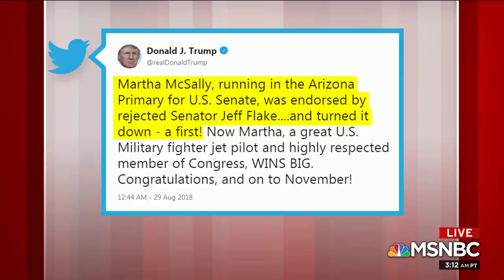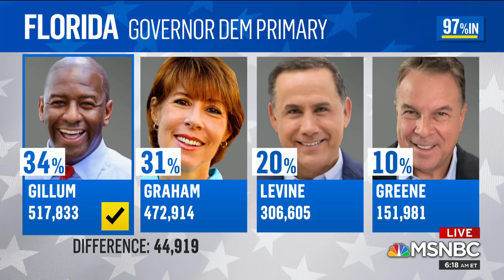Arizona Avoids A 'Roy Moore Situation' With Martha McSally | Morning Joe | MSNBC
After Tuesday's primaries, Arizona is on the cusp of electing its first female senator as Republican Martha McSally and Democrat Kyrsten Sinema are set to face off in the November midterms. The panel discusses.